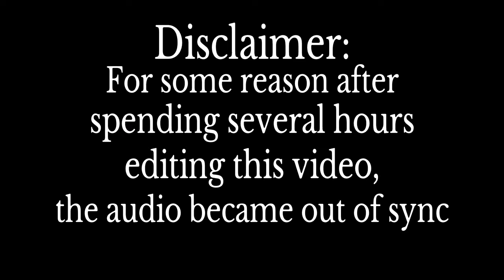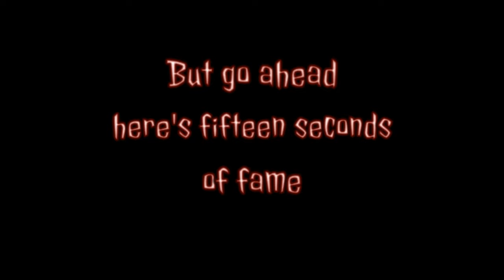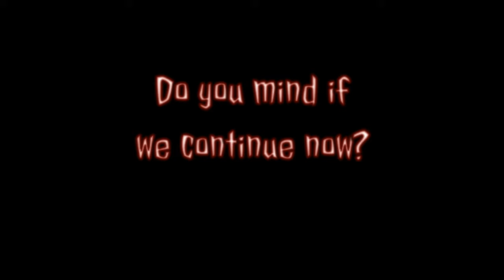Two Idiots Co Op COD Black Ops III Zombie Chronicles DLC 5 - Ascension Remastered Part III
I apologize for the poor audio quality of this part. The video was rendered and compressed too many times while editing due to the limitations of ShareFactory. If its unbearable let me know and i will make sure the next one is better. I just tried to do too much with limited capabilities. Hopefully you guys still enjoy. Sweaty and Annie take on Nazi Zombies and Space Monkies in the Zombie Chronicles DLC map Ascension for Call of Duty Black Ops 3. Annie and I used to play Zombies on World at War and Black Ops One for hours and hours at a time. When we heard they were remastering maps for Black Ops 3 we had to jump on it.